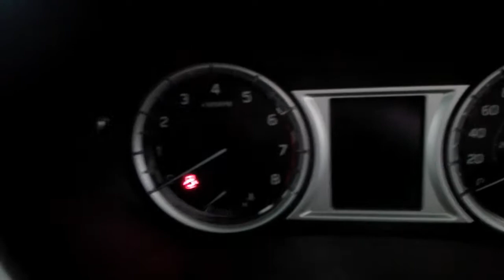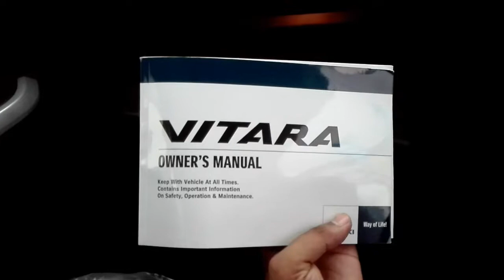NewSUZUKI VITARA Review - SUZUKI VITARA 2017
SUZUKI VITARA REVIEW 2017

SUZUKI VITARA is an imported from Thailand which has back parking sensors